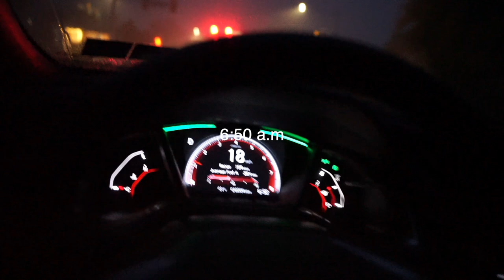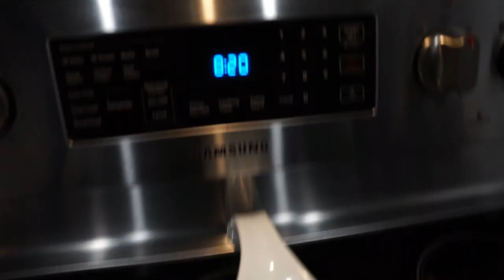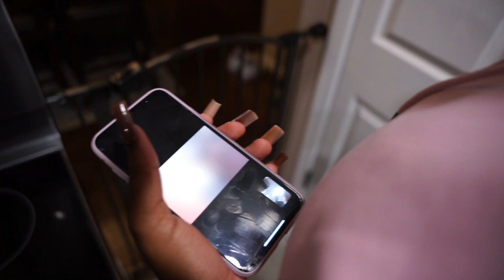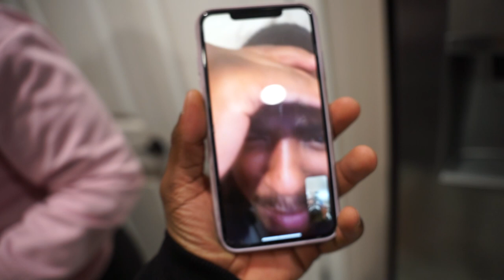TRY ON HAUL W/ NEW SPONSOR!! *WATCH TIL THE END*